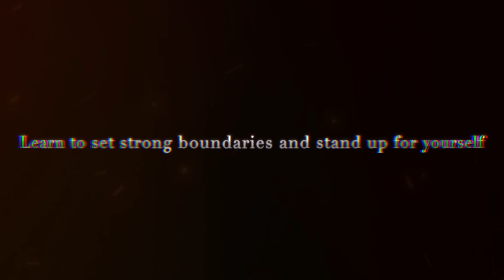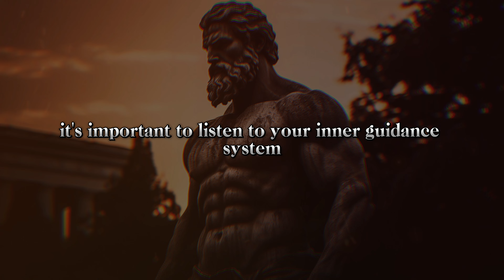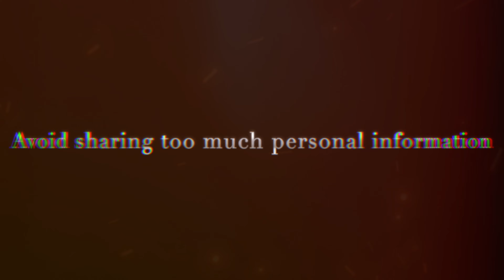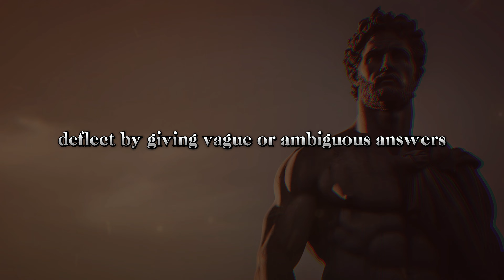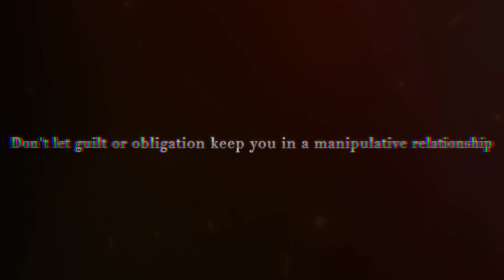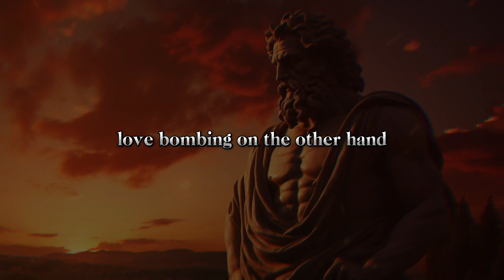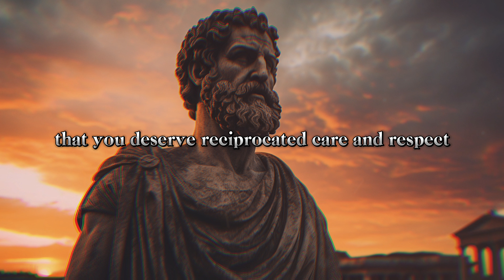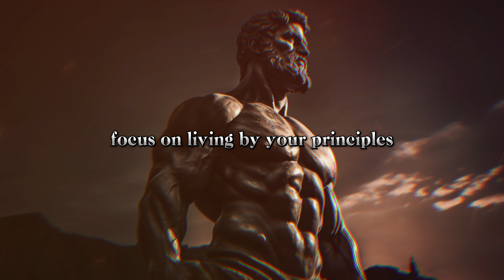Stop Being Manipulated By Others | STOICISM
Manipulation is an act of betrayal that all of us have once faced in our lives. Manipulation can be shown in many ways and is detrimental to the well being of yourself. That is why in todays video we are going over 11 lessons you can use to stop being manipulated by others and protect your inner peace.

📌Timestamps
00:00 - Stoic Intro
00:39 - Learn to set strong boundaries and stand up for yourself
02:22 - Pay attention to any gut feelings or red flags
04:08 - Be wary of flattery
05:54 - Avoid sharing too much personal information
07:20 - Don't automatically trust everything
08:46 - Notice if someone tries to isolate you from friends/family
10:19 - Don't let guilt or obligation keep you in a manipulative relationship
11:51 - Learn to spot gaslighting and other manipulation tactics
13:28 - Don't bargain with manipulators or try to get even
15:10 - Value your self-worth
16:38 - Stoic Conclusion